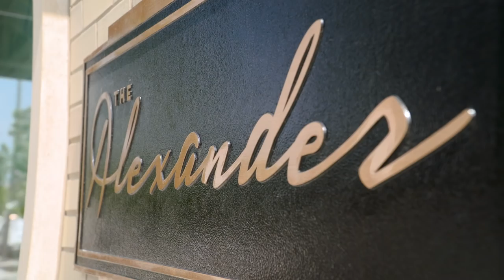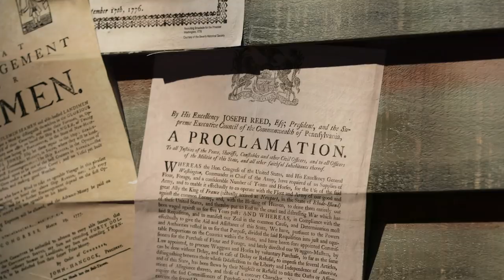A Philadelphia Story: How The Church Invests in Communities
As in other areas around the world where Latter-day Saints live, work and worship, The Church of Jesus Christ of Latter-day Saints makes every effort to be a good neighbor and contribute to those communities in positive ways. Philadelphia is a prime example. See some of the ways the Church invested in the City of Brotherly Love, from a housing project to immersive interaction into the American Revolution.